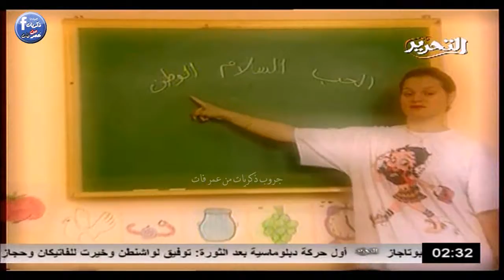الكينج محمد منير - من اول لمسة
ذكريات من عمر فات

اعلانات قديم ذكريات زمان مصر تليفيزيون اذاعة راديو برنامج اغني فيديو كليب اليوم المفتوح نادى السينما العالم يغنى خمسة سياحة حياتى تاكسى السهرة رمضان جانا نجوى ابراهيم فريال صالح فريدة الزمر صفاء ابو السعود هانى شنودة احمد السقا منى ذكى احمد حلمى ياسمين عبد العزيز سمير غانم نيللى لبلبة شريهان رحمى بوجى وطمطم كوكى كاك ايمان الطوخى فوازير فطوطة حوار صريح على الحجار محمد منير محمد فؤاد عمرو دياب محمد الحلو محمد محيى حنان منى عبد الغنى علاء عبد الخالق عبد الحليم حافظ فريد شوقى فريد الاطرش صباح نورا بوسى نور الشريف هدى رمزى محمود عبد العزيز عادل امام ليالى الحلمية رأفت الهجان المال والبنون ذئاب الجبل الشهد والدموع نسكافيه شاى قهوة فيلم اسماعيل ياسين شادية زينات صدقى الضيف احمد جورج سيدهم بيبسى كوكاكولا محمود الخطيب مجدى عبد الغنى محمود الجوهرى حسنى مبارك سوزان مبارك جمال عبد الناصر انور السادات الجيل الصاعد محمد عبد الوهاب فايز احمد نجاة الوطن الاكبر عفاف راضى